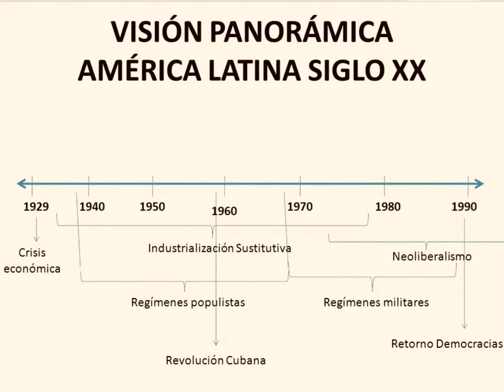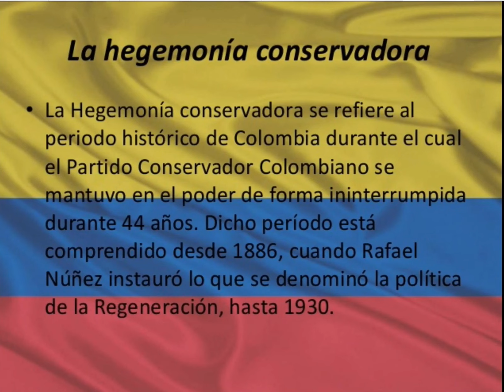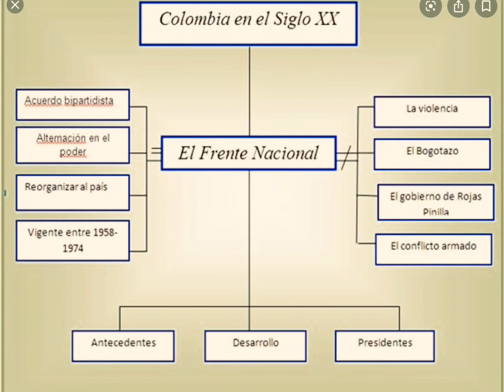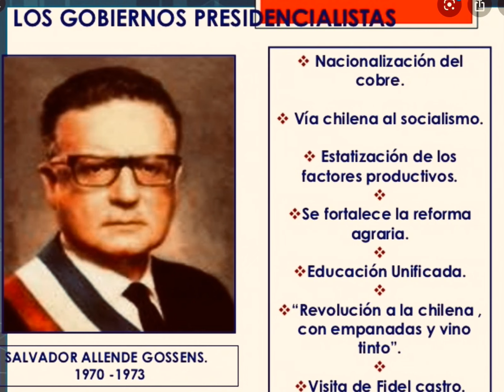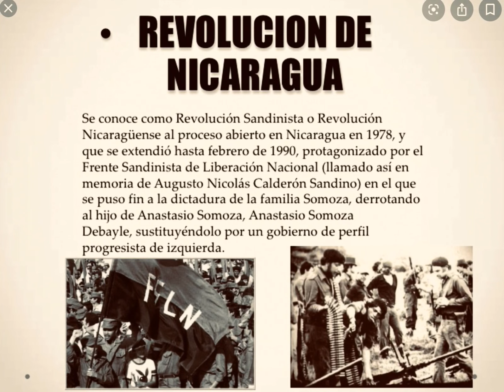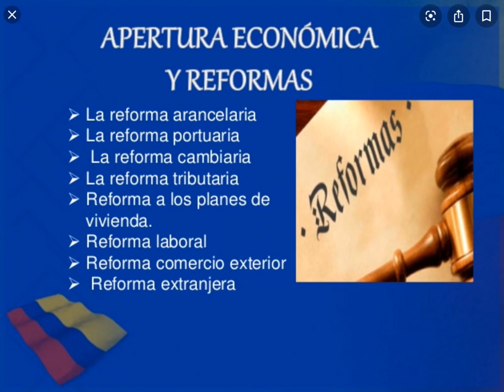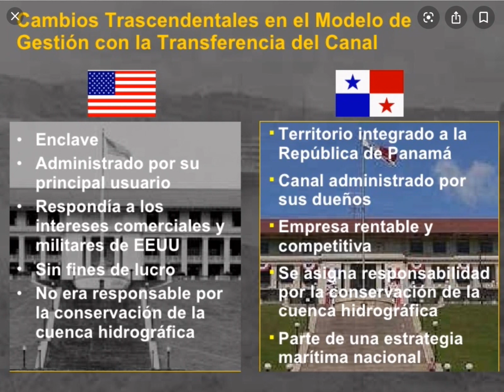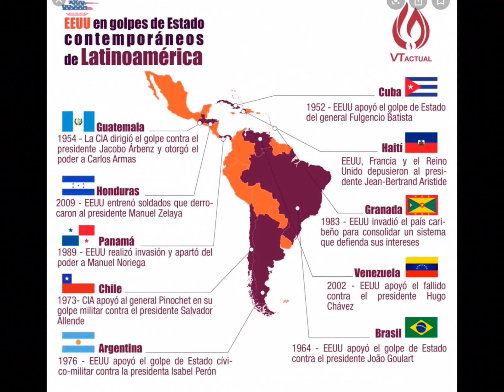Tercera unidad. Historia.AMERICA LATINA SIGLO XX Y XXI.